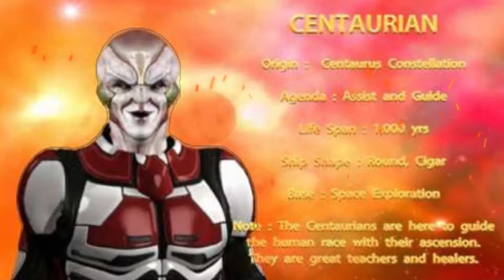These 5 Alien Species Don’t Want To Enslave Us - Alien Races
Reports show not all alien species are malevolent. While there is no such thing as a completely neutral extraterrestrial, some are more involved in shaping our world than the others.
But how do we all know this? Over the centuries, many people have met aliens on Earth. From alien abductions to legends and myths, we can create a picture that tells us the truth.
Here are five alien species that we can call “friendly” towards mankind.